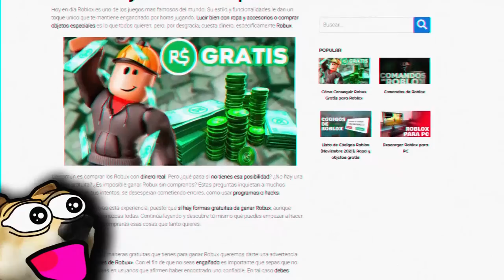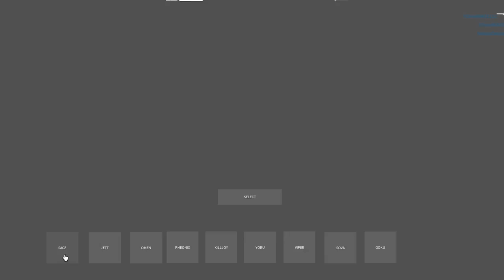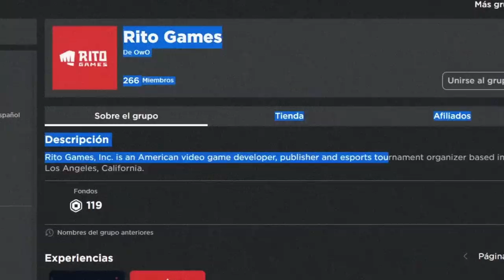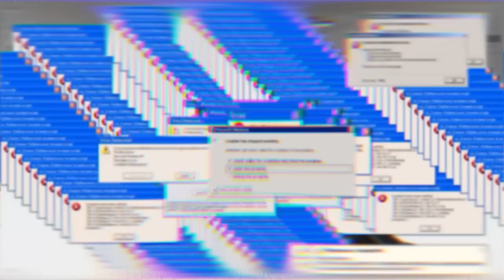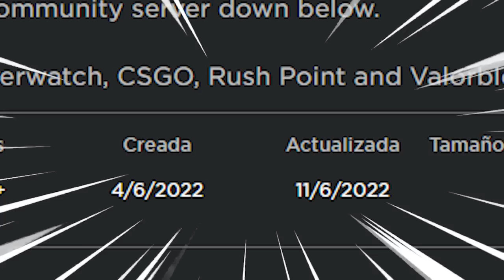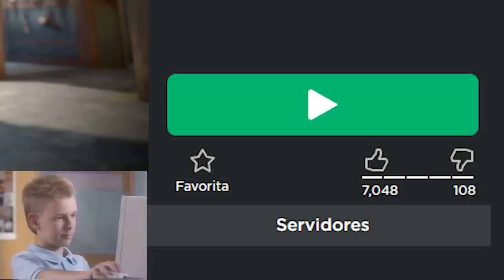¿TIENE FUTURO? ¿O ROBLOX LO BORRARÁ? 😱 | MINI-RESEÑA: Roblox VALORANT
Juego outro: Valorant de Riot Games

0:00 Intro
1:10 Reseña
6:39 Agradecimiento a los miembros y despedida